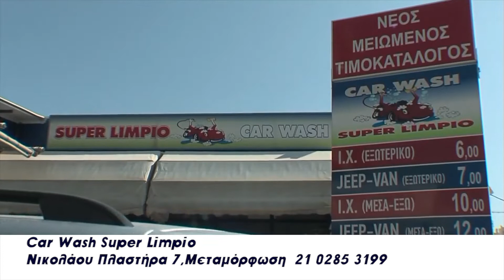Car Wash Super Limpio | Motor Festival